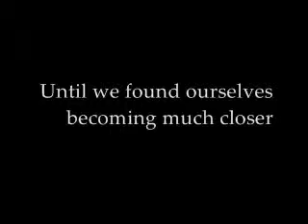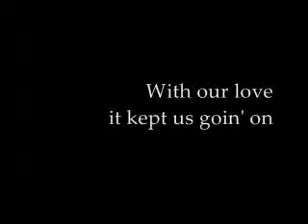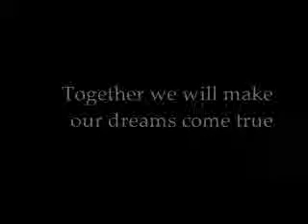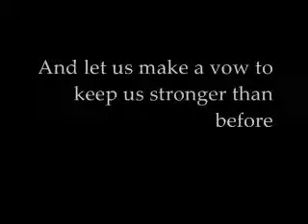TAKE MY HANDS Video Minus One